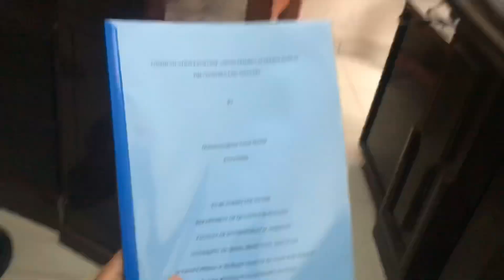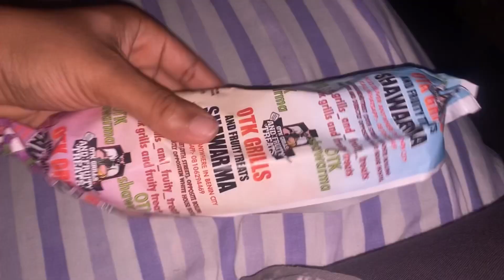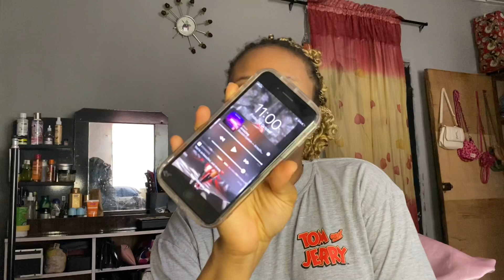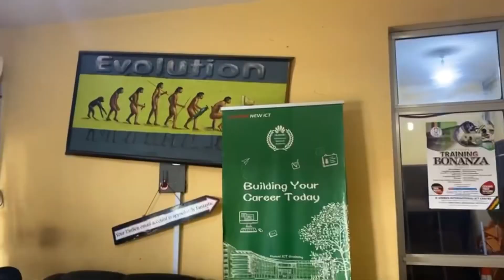HELLO 22, Unboxing presents, | I had my final defense, done with school.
I’m so grateful to God for another chance at life! Thank you Jesus!😊🙏🏼
I’m finally done with uniben, I had my final defense y’all.
My snap @ Neyomiie